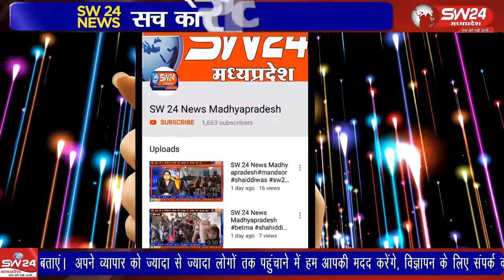indore- केंद्र सरकार के तीन कृषि काननू के खिलाफ ओर किसान आंदोलन के समर्थन में रीगल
केंद्र सरकार के तीन कृषि काननू के खिलाफ ओर किसान आंदोलन के समर्थन में रीगल तिहरा पर पिछले कई दिनों से अनशन बैठे एक व्यक्ति को नगर निगम की रिमूवर टीम द्वारा जबरन उठाने को लेकर विवाद होगया,। इंदौर से देवेंद्र खन्ना के साथ सतीश शर्मा की रिपोर्ट